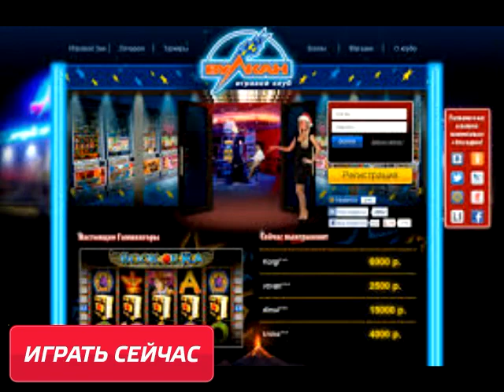Бесплатные онлайн игры Автоматы Вулкан